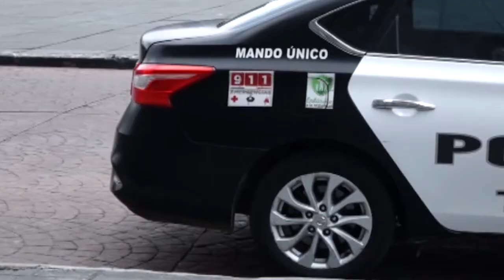Policias mexiquenses trabajan en la precariedad